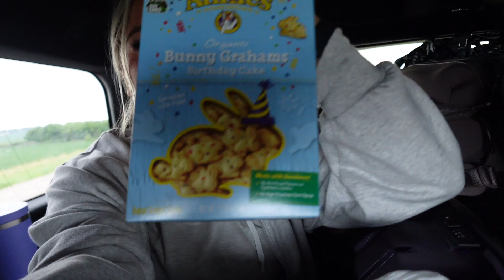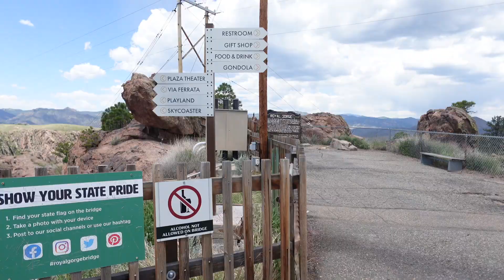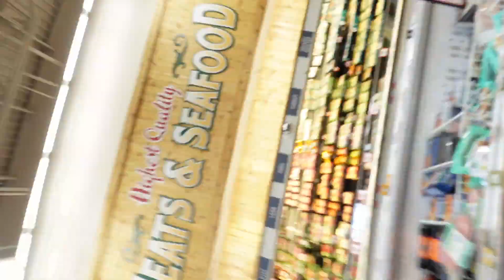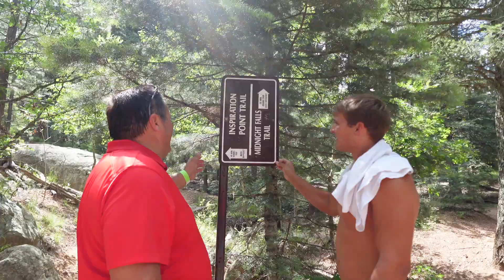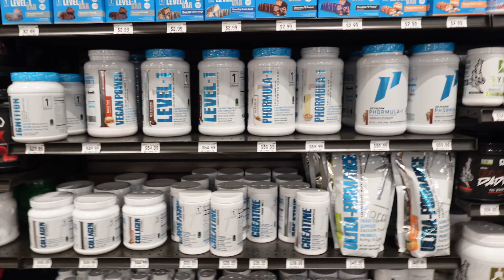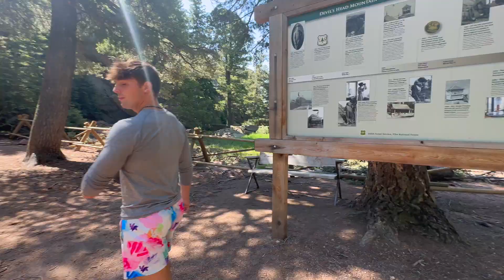Road trip to Colorado!! hiking, zoo, top golf, wedding and more!!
Truly loved this trip and this vlog!! one of my favs!
Thank you all so much for watching and supporting me! It means the world!!

Amazon storefront